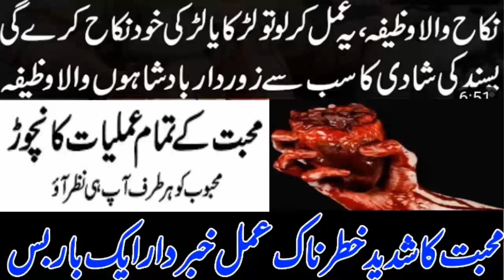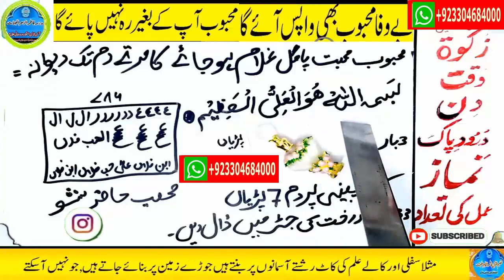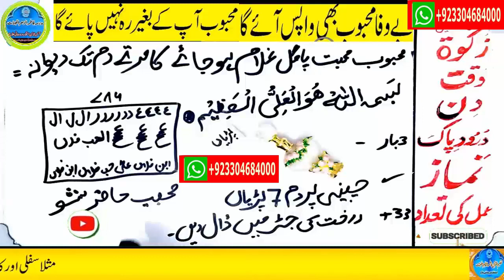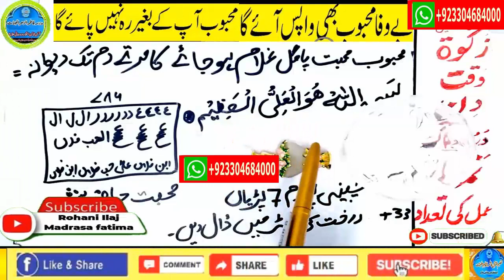mohabbat ka wazifa, wazifa for love, love marriage, mohabbat ka wazifa aag jesa, mohabbat ka taweez